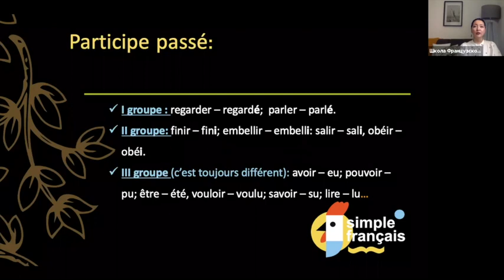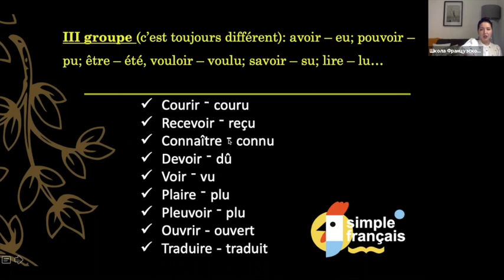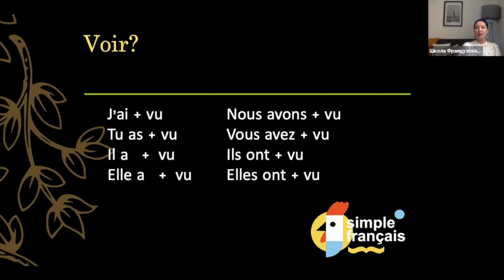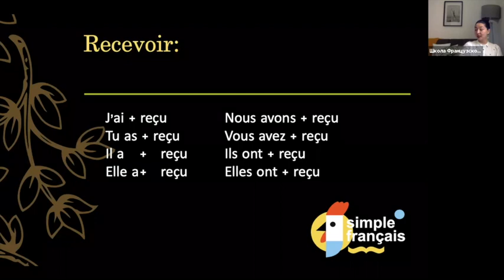47 урок. Passé composé глаголов 3 группы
В третьем видео серии грамматикумов по теме "Passé composé" Юлия Ли расскажет о глаголах третьей группы, формирующих passé composé с avoir.

До встречи! 🙌